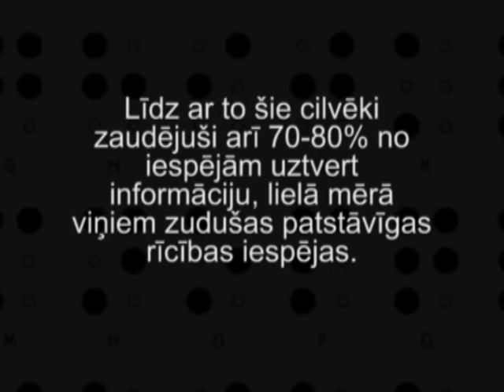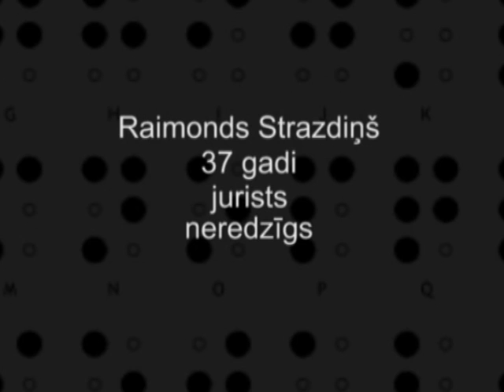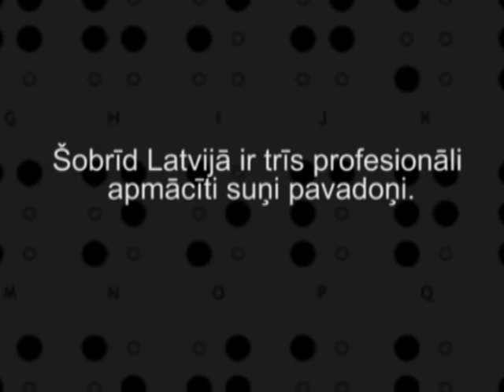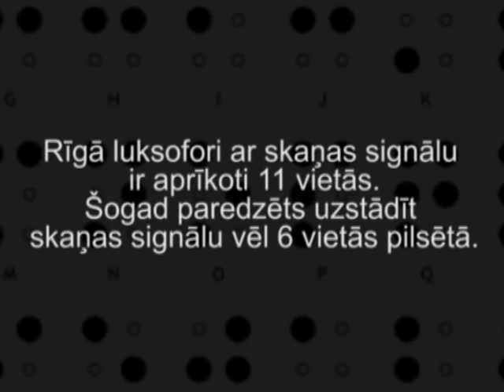Īpašais stāsts - Raimonds Strazdiņš 1. daļa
Latvijas Ziņu Kanāla projekts "Īpašais stāsts". 2008. gads.